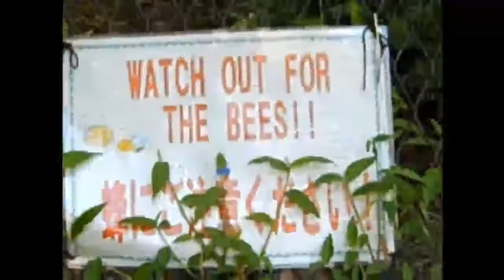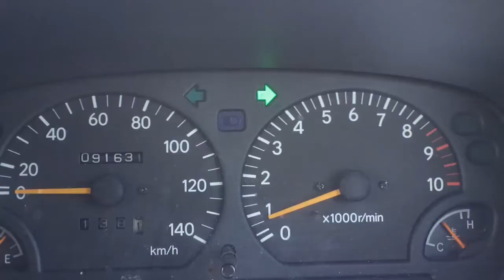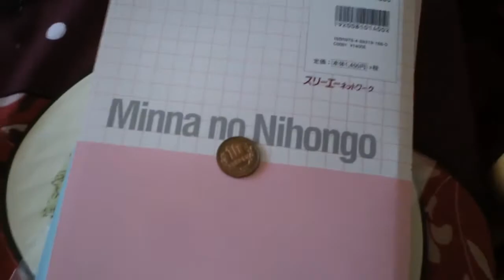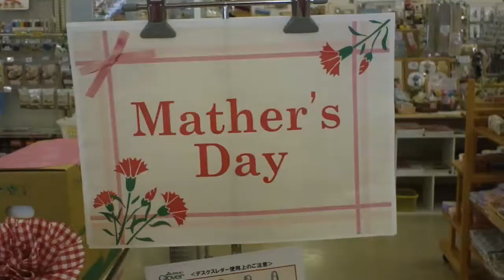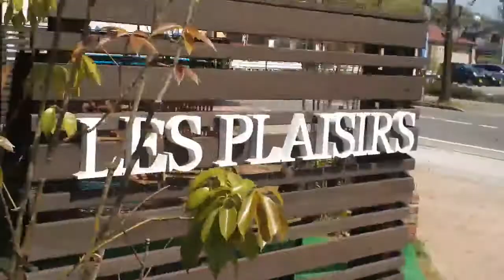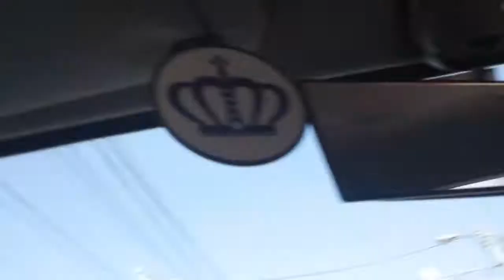Felt is the Dumb One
A day of total and utter randomness while Michelle, Naomi and I buy a sewing machine!  (Just tested it out too, it's so pretty and shiny!)
Check me out elsewhere and check out Michelle's tumblr!